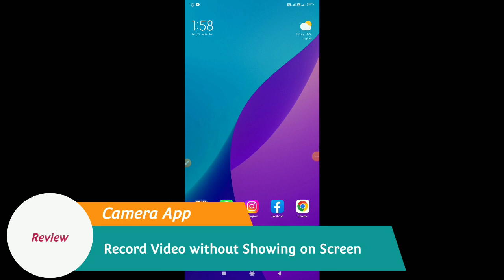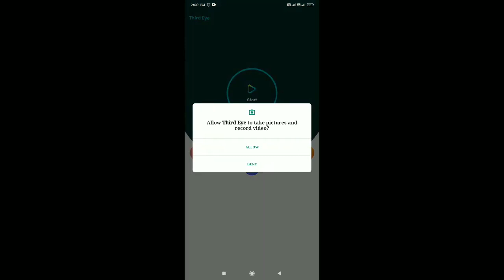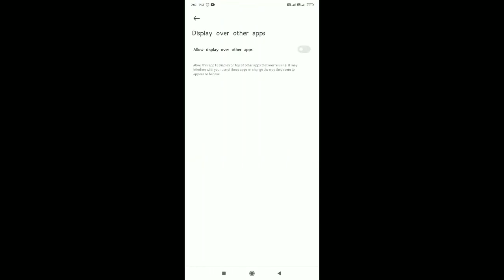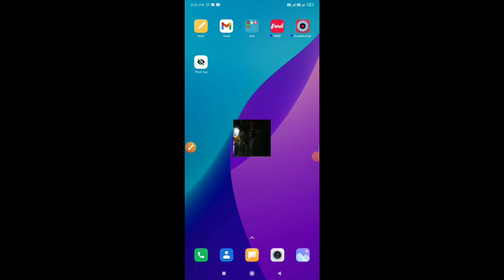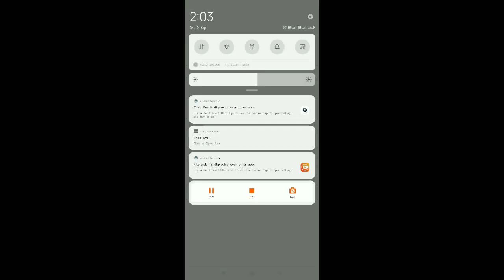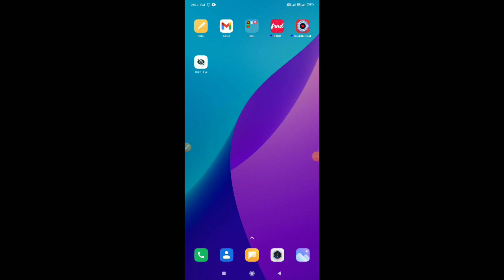Best Secret Video Recorder App l Hidden Video Recorder Download l Record Video with Screen Off l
Read This Article for More Information  👇👇👇

नमस्कार दोस्तों !
(Latest Version of AJAY TECH SUPPORT)

My Online Store at Amazon -
AJAY TECH SUPPORT

Ajay Yadav
Handle - @ajaytechsupport2.0